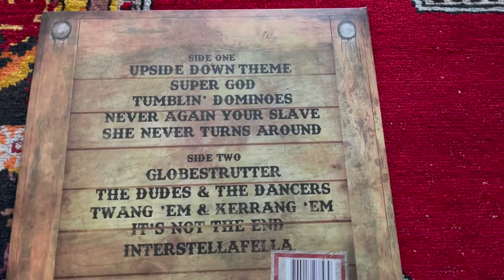Electric Boys - Ups!de Down (Album Trailer)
or at your local record pusher.

Produced by: Conny Bloom, David Castillo & Andy Christell